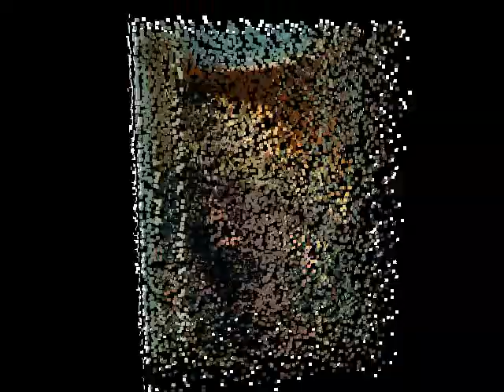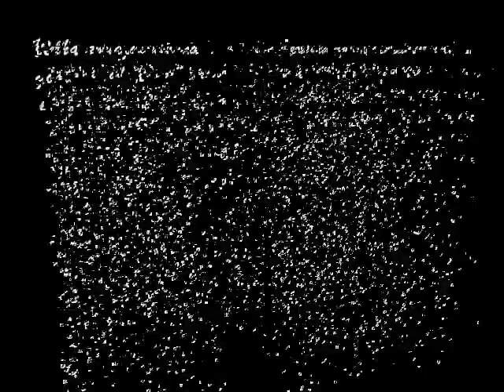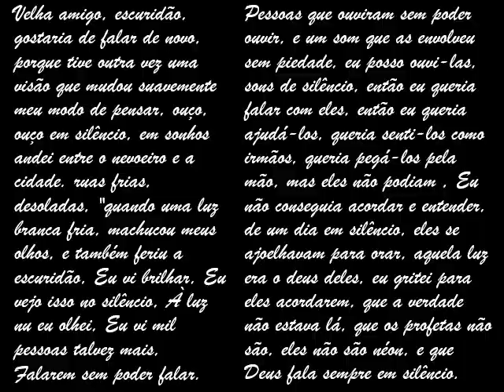O Som do Silêncio 1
A Leveza